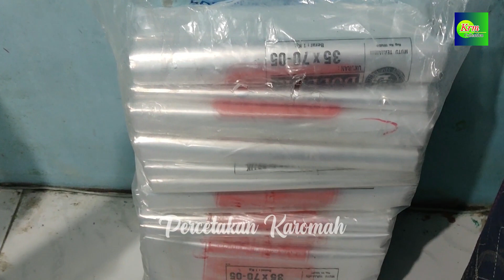CARA MUDAH SABLON PLASTIK untuk pemula